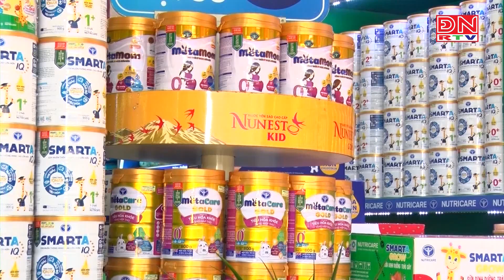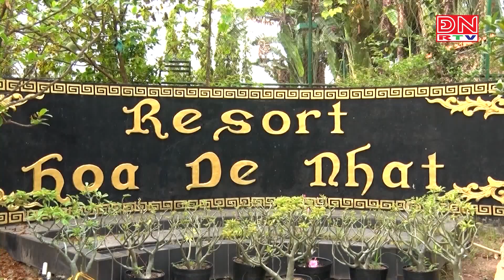Phong trào phụ nữ làm kinh tế giỏi phát triển mạnh ở huyện Long Thành